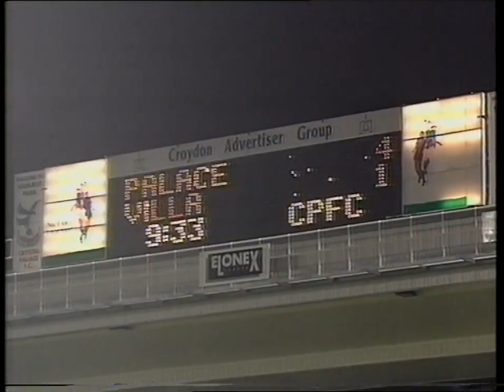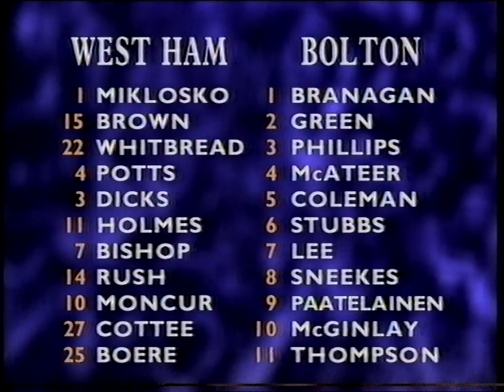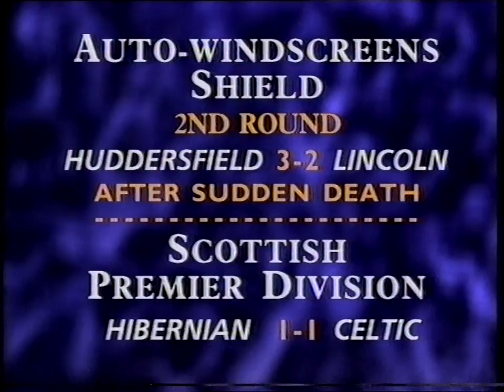1994/95 - League Cup 4th Rd (C.Palace v A.Villa, Arsenal v Sheff Utd & West Ham v Bolton - 30.11.94)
Full ITV highlights programme introduced by Bob Wilson with Ian St John.
Crystal Palace v Aston Villa - Commentary by Brian Moore
Arsenal v Sheff Utd - Commentary by John Helm
West Ham v Bolton - Commentary by Gary Bloom